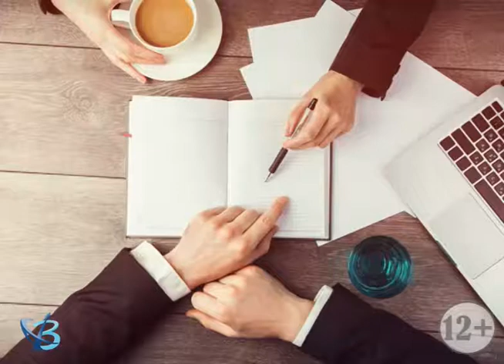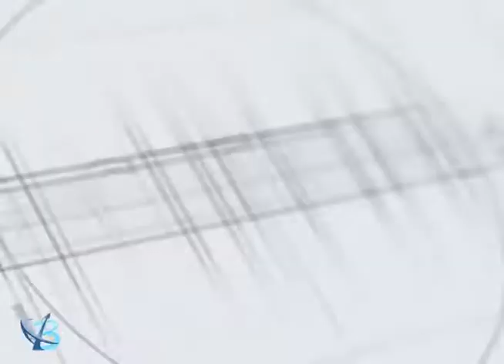«Перспектива»: Максим Коломиец 12+